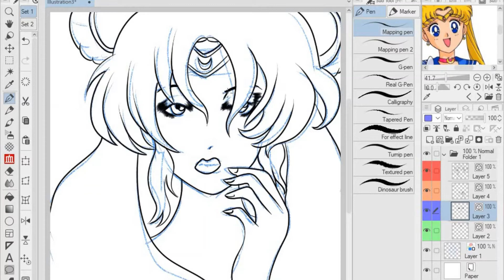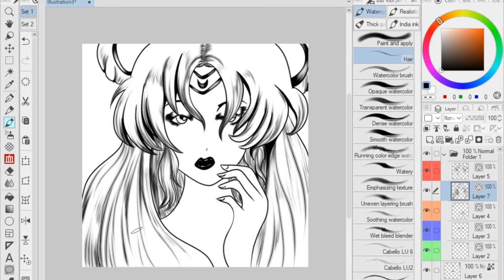Inktober Day 16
Had fun with this one Sailor moon is one of my favorite anime's.